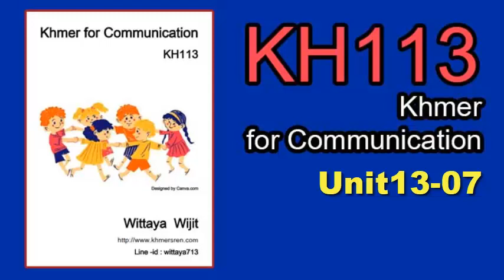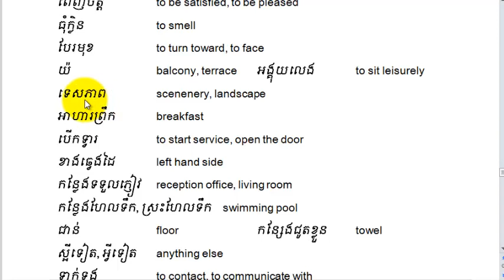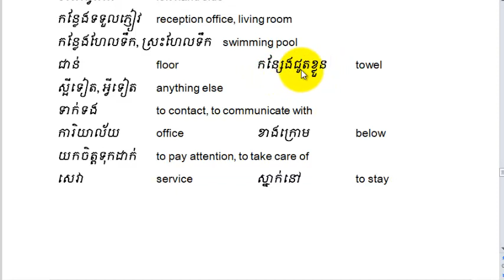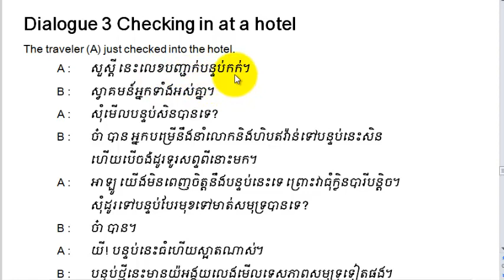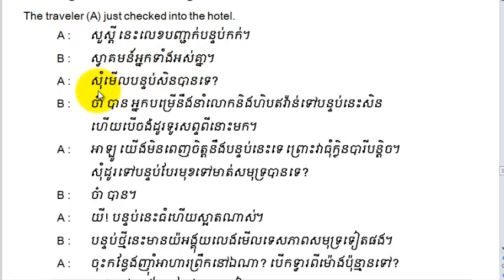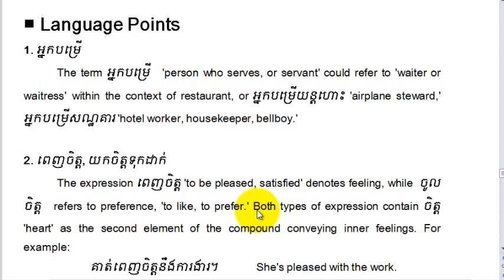KH113-1307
KH113  Khmer for Communication

📌 Khmersren.com  มีคอร์สออนไลน์ภาษาเขมรและภาษาอื่นๆ
เปิดสอนเป็นระยะๆ สามารถสอบถามข้อมูลเพิ่มเติมได้ที่
Line-id : wittaya713